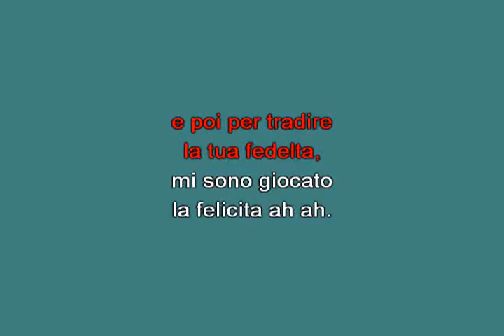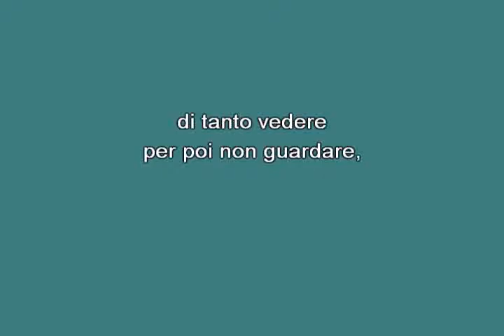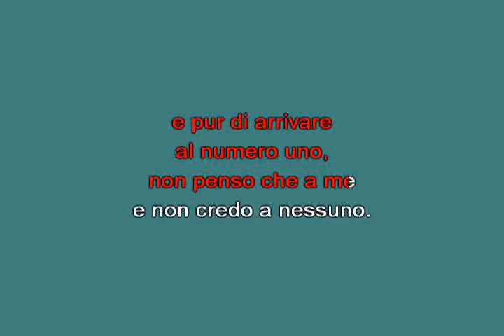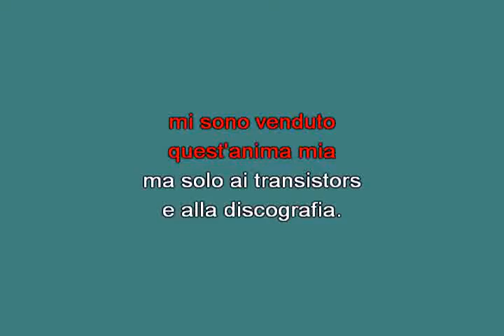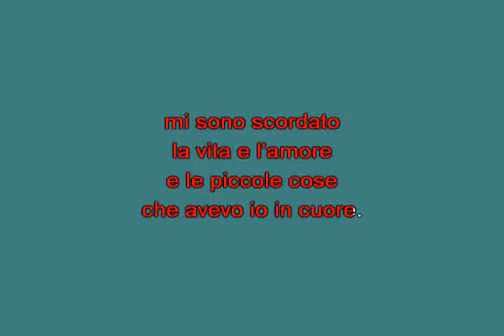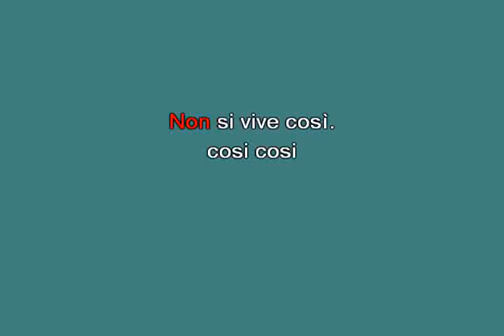Non si vive cos Iglesias Julio [karaoke]